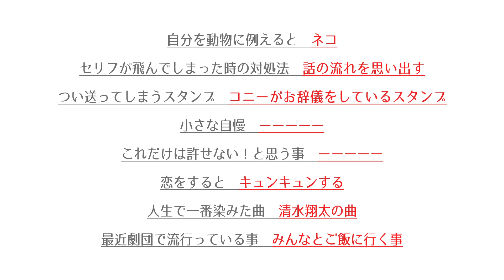【5秒で答えて】湯川玲菜 │ 劇団4ドル50セント